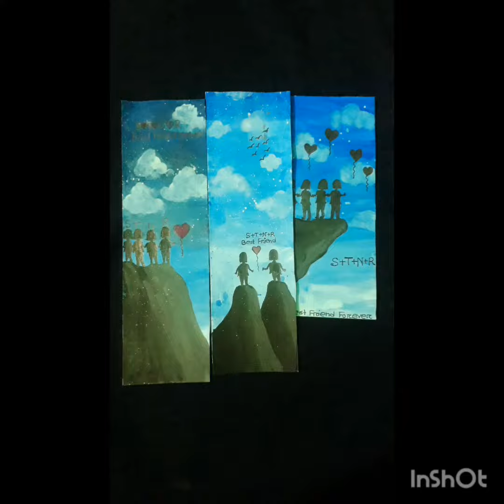Night theme painting💙💙💙